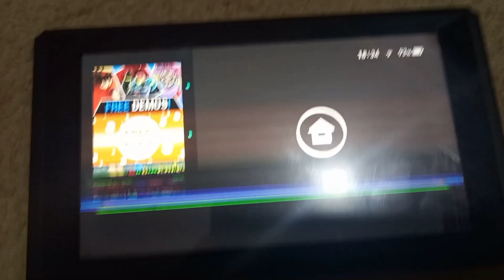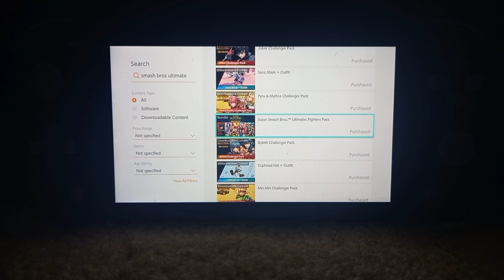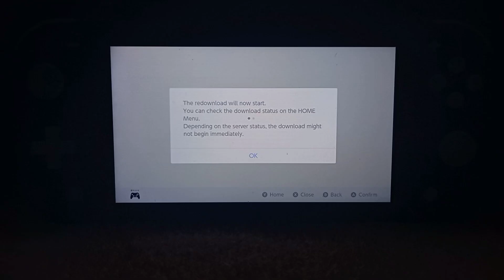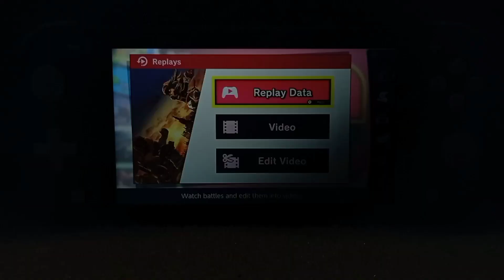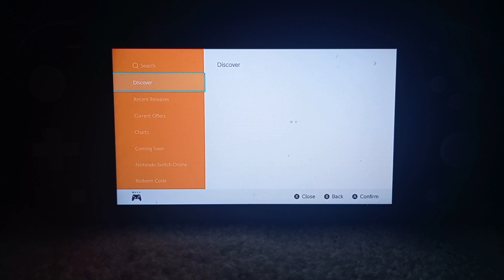my switch broke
forgot to download plant in the video but i have him now so its alright (this type of content i'll never have to upload again 🙂)